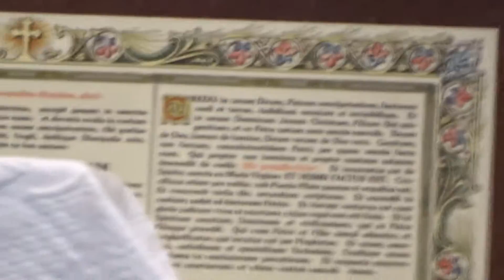Kyrie and Gloria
The Solemnity of All Saints in the Extraordinary Form of the Roman Rite - November 1st, 2014.